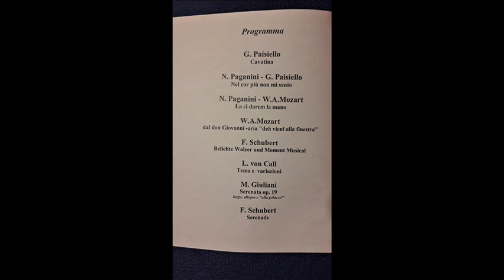W. A. Mozart - Dal Don Giovanni Aria " Deh vieni alla finestra "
Gruppo strumentale " R. Dionisi "
Rovereto ( Tn ) Chiesa di Santa Caterina , 14 gennaio 2023